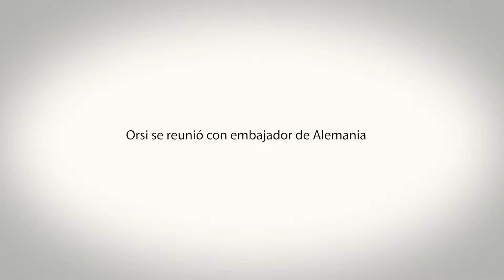Intendente Orsi se reunió con embajador de Alemania en Uruguay